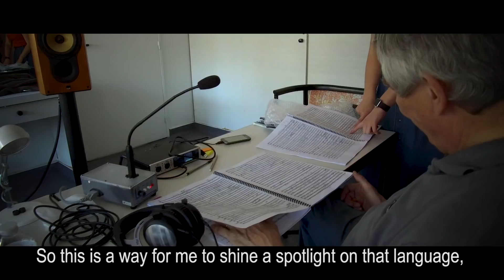Elsa Dreisig records her debut album 'Miroirs'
Released 5 October 2018 is MIROIRS, the debut album from soprano Elsa Dreisig, which makes different operatic ‘reflections’ on a situation or character.

Her fresh, but penetrating interpretations of arias and scenes by Gounod, Massenet, Mozart, Puccini, Rossini, Steibelt, and Richard Strauss have already attracted the accolade of a Diapason d’Or from France’s leading classical music magazine.